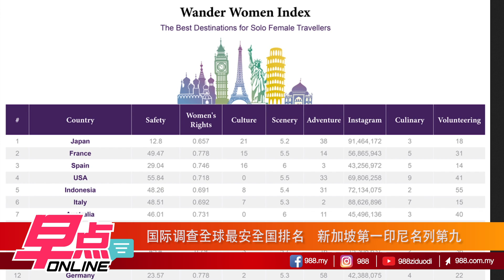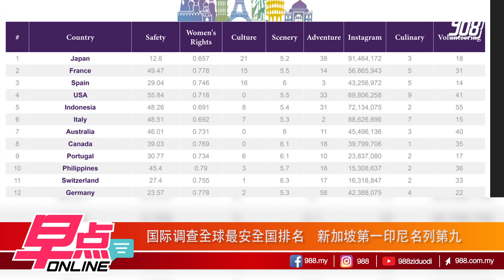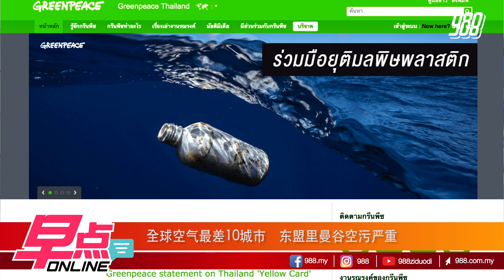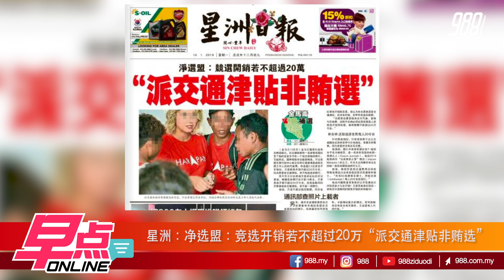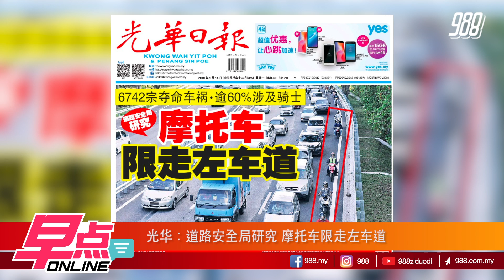国际调查全球最安全国排名 狮城第一印尼第九《早点online》14-1-2019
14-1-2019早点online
聚焦东盟：国际调查全球最安全国排名　狮城第一印尼第九
国内新闻：道路安全局研究 摩托车限走左车道
星期一至五，早上10.30am，早点online我们live你看~~

主播：
988 DJ : 馨蕊